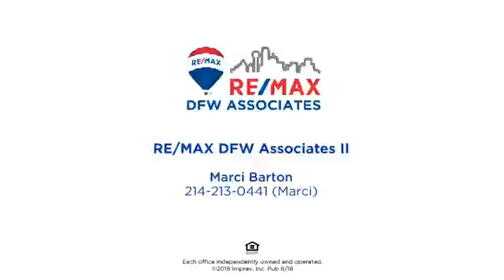2309 Huntersridge Drive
Updated custom with open plan and versatile layout. Master and other bedroom plus hardwood floors and study down. 2 full baths down. Lovely kitchen with gorgeous granite. Are backyard for play. Oversized garage. Refrigerator remains. 5 burner gas range. 2 bedroom with full bath and game room up with half bath. Short term lease thru April, 2019 or longer lease thru May of 2020 are available.